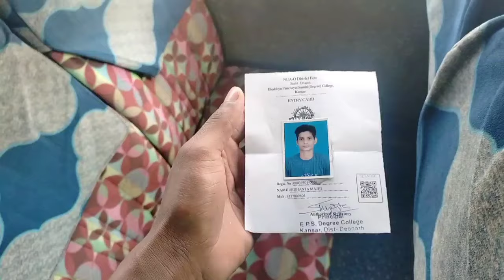ନୂଆ ଓ ଯୁବ ଓଡ଼ିଶା ନବୀନ ଓଡିଶା